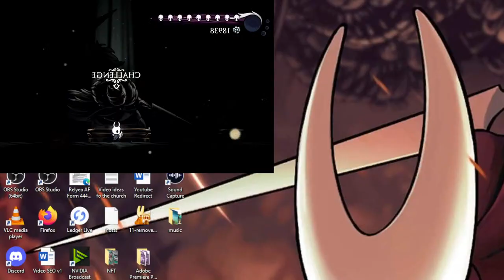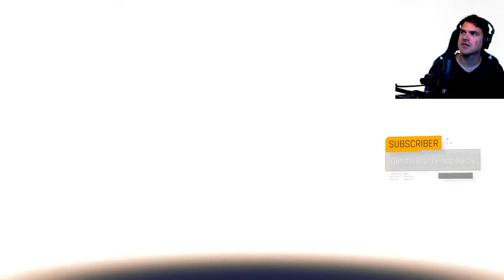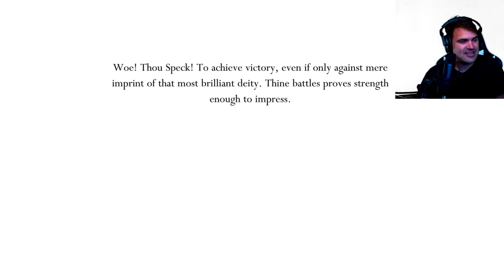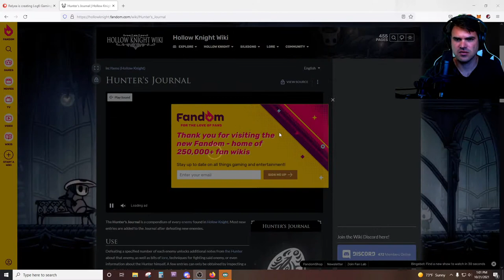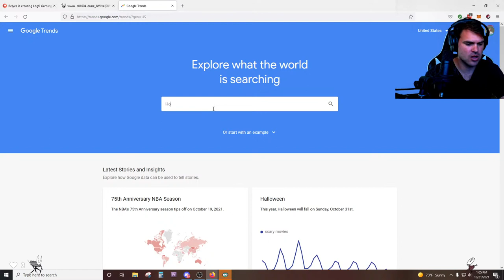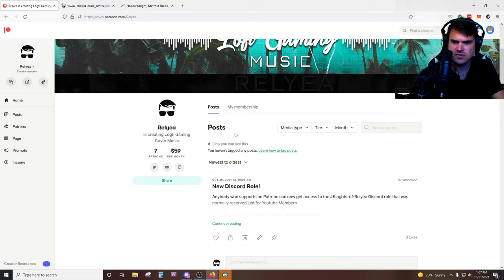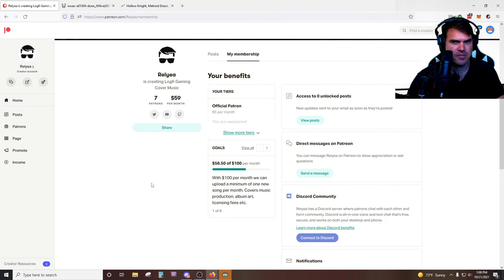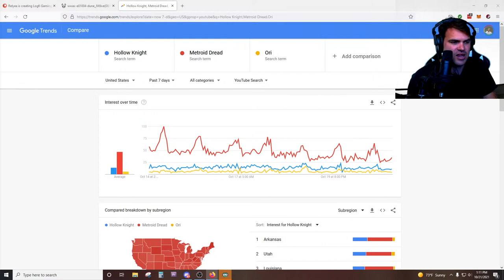Hollow Knight Radiant Boss Fights and LoFi Music- ~71% complete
Today we are going to continue with the Hollow Knight Hall of Gods Radiant boss fights and we can listen to the new LoFi Music! I'll give you all a sneak peak at the new songs that will be releasing over the next month on the new lofi music channel.

We are more than half way through with all of the radiant bosses. Once they are all done I will work on some tutorials for the harder bosses if anybody is interested.

Stream will be about 2 hours today going from 10am pst until noon pst.

**NOTE: Live streams will be Tuesday and Thursdays at 10am pst moving forward!

Youtube takes 30% of SuperChats. They are greatly appreciated but if you don't feel like giving a large chunk of your donation to youtube please use Stremlabs:

Donations help me pay an editor to cut down the let's play videos and make them way more interesting. Almost all donations go back into making MORE content for all of you.

Relyea

Address if you want to send in some fan art:
Relyea
3460 Marron Rd, Ste 103-370